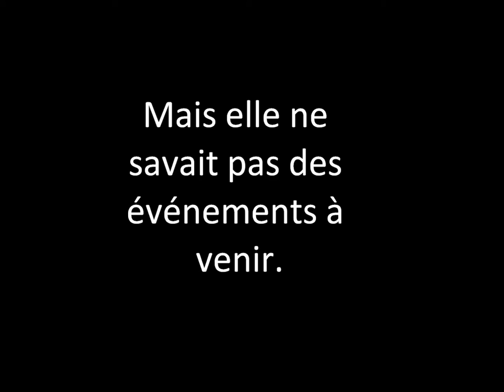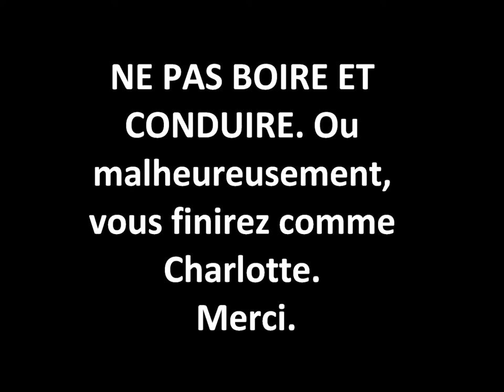La Sécurité Routière- Charlotte Lane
5 faits:
1. Elle a bu trop d'alcool. Dangeureuse.
2. Elle a conduit sous l'influence d'alcool. Illégal.
3. Elle ne porter pas de ceinture. Risquer.
4. L'alcool affecte tous vos sens. Elle aurait du prendre un taxi.
5. Nous sommes en moyenne d'environ 113 personnes tuées chaque année en Colombie-Britannique.